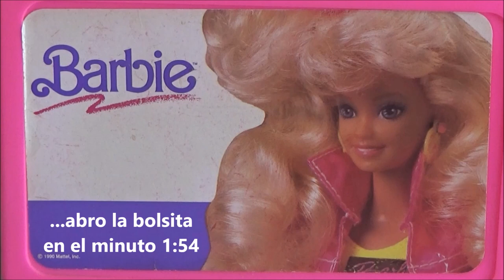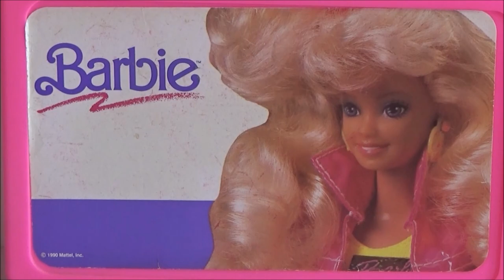3 Abriendo la Caja Gigante de Cosas Para Barbie: Accesorios 3